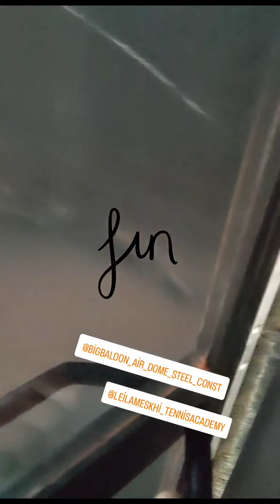tennis court Air dome